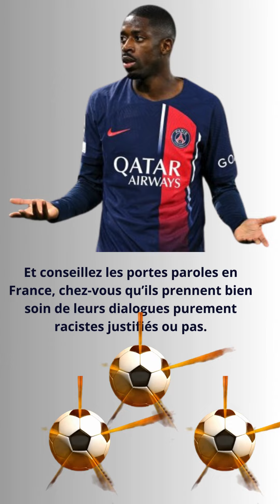Barça-PSG: PSG et L’instance européenne, Les internautes furieux «Soyez vous même l’exemple...»?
Paroles ! paroles ! paroles !!! ??
Barça-PSG : Paroles ! paroles ! paroles !!! ??
Lettre du PSG à l’instance européenne, les internautes furieux répondent «Pas crédibles, soyez vous même l’exemple...» !!! ??
Paroles ! paroles ! paroles !!! ?